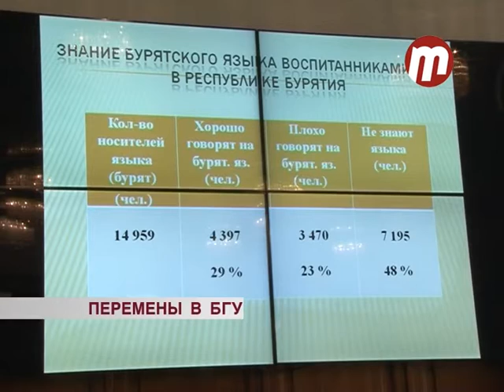Перемены в БГУ